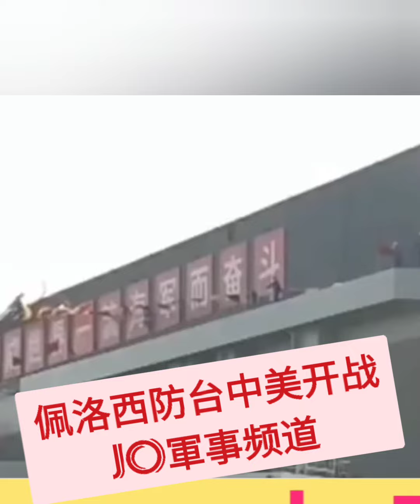💜❤️💙💛❤️🧡⚡⚡⚡美国总议长佩洛西访台会不会引发中美开战 Pelosi Visit Taiwan Raises US & China Tension Part 1